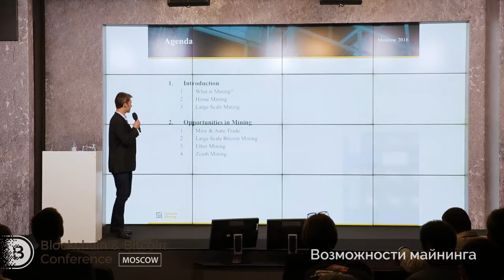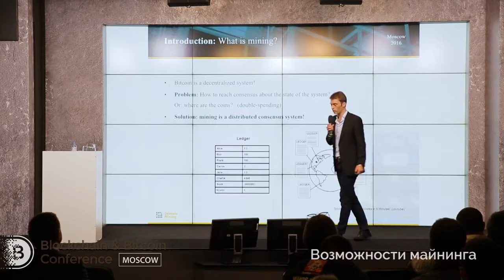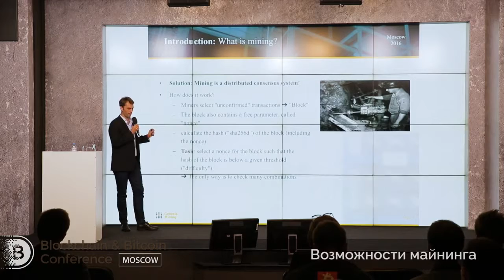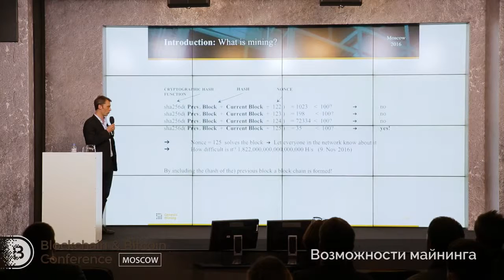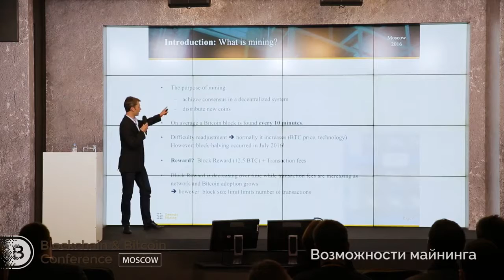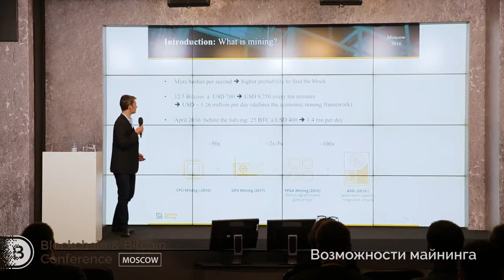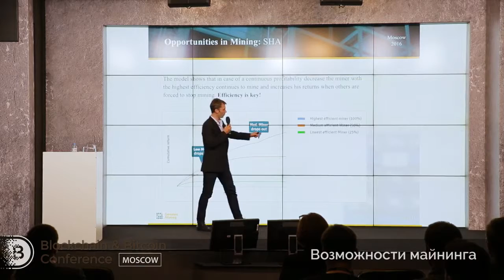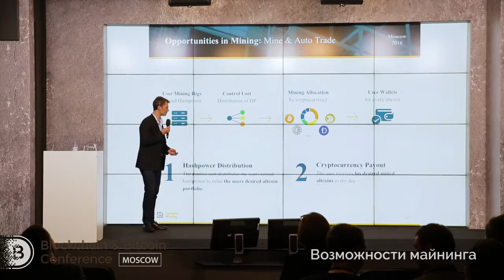Возможности майнинга Марко Крон, Genesis Mining